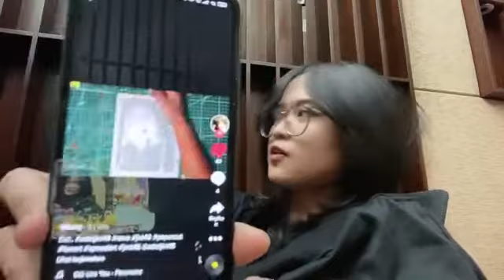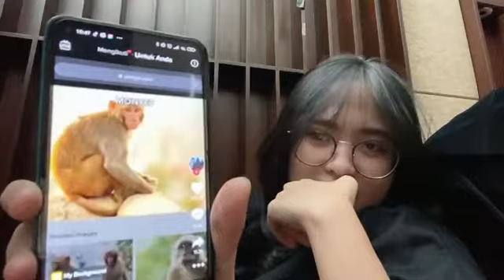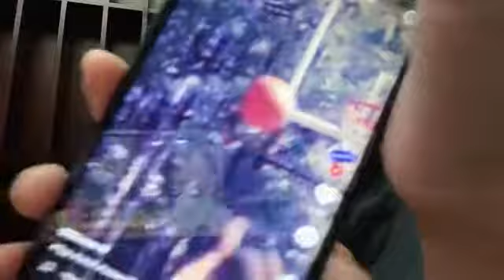Showroom JKT48 Adel 17 November 2021